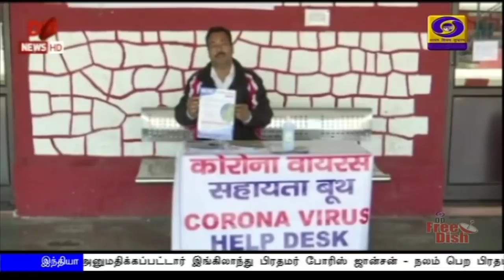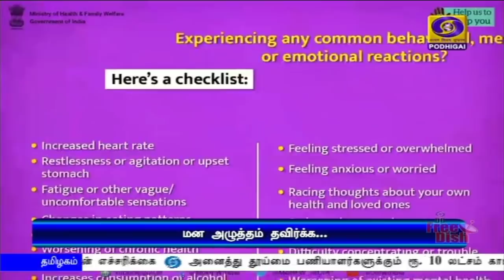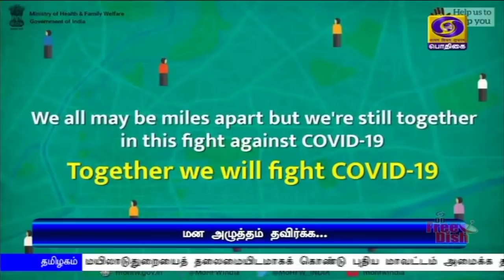பொதிகை இரவு 7.00 மணி செய்திகள் [07.04.2020]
1)  கொரோனா தொற்றை எதிர்த்து தைரியமாக போராடி வரும் மருத்துவர்கள், செவிலியர்கள், தூய்மைப் பணியாளர்களுக்கு நன்றி தெரிவிப்பது நமது கடமை - பிரதமர்  நரேந்திர மோதி.

2) ஊரடங்கிற்கு பிந்தைய நிலை குறித்து பாதுகாப்புத் துறை அமைச்சர் ராஜ்நாத் சிங் தலைமையில் அமைச்சர்கள் குழு கூட்டம் - நாடாளுமன்ற உறுப்பினர்களின் ஊதியத்தை குறைக்கும் அமைச்சரவையின் முடிவுக்கு அமைச்சர்கள் வரவேற்பு.

3) தமிழகத்தில் மேலும் 69 பேருக்கு கொரோனா தொற்று பாதிப்பு - மொத்த எண்ணிக்கை 690 ஆக உயர்வு.

4)  கொரோனா தொற்று பரவல் அதிகரித்து வரும் நிலையில் அண்டை நாடுகளுக்கு மலேரியா தடுப்பு மருந்துகளை மனிதாபிமான அடிப்படையில் ஏற்றுமதி செய்ய மத்திய அரசு முடிவு.

5)  சர்வதேச அளவில் கொரோனா தொற்று பரவல்  எண்ணிக்கை  13 லட்சத்‍தைத் தாண்டியது.  - உயிரிழந்தோர் எண்ணிககை 76 ஆயிரமாக உயர்வு

6) கொரோனா ஊரடங்கு அமலில் உள்ள நிலையில், விவசாயிகள் தங்களது விளை பொருட்களை விற்பனை செய்வதற்காக பல்வேறு உதவித் திட்டங்களையும் சலுகைகளையும் அறிவித்தார் முதலமைச்சர் எடப்பாடி பழனிசாமி.

7) தீவிர சிகிச்சைப் பிரிவில் அனுமதிக்கப்பட்டார் இங்கிலாந்து பிரதமர் போரிஸ் ஜான்சன் - நலம் பெற பிரதமர் நரேந்திர மோதி, அமெரிக்க அதிபர் டொனல்டு டிரம்ப் வாழ்த்து.